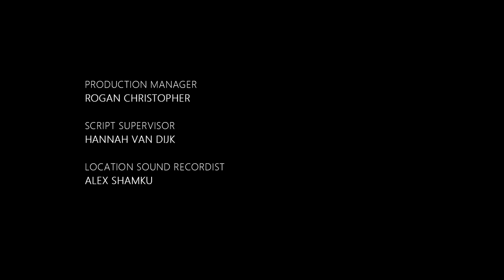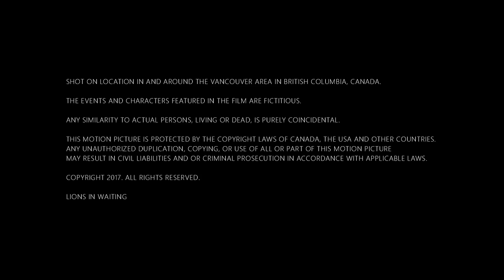Gay short film - In waiting